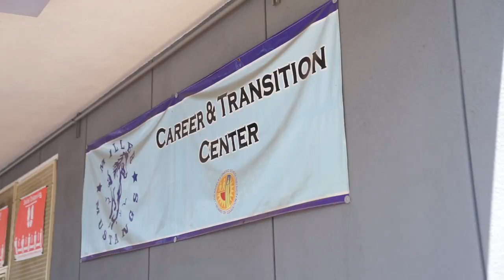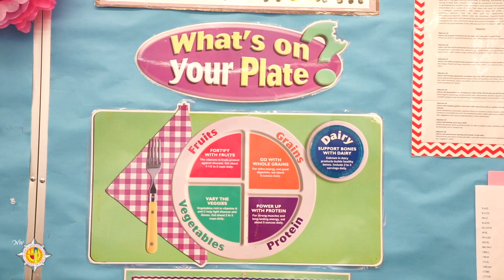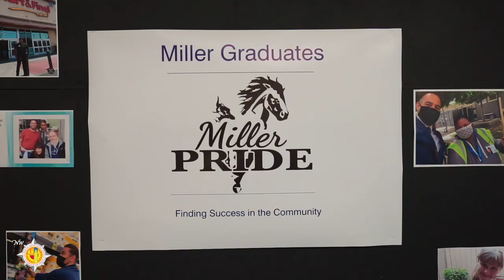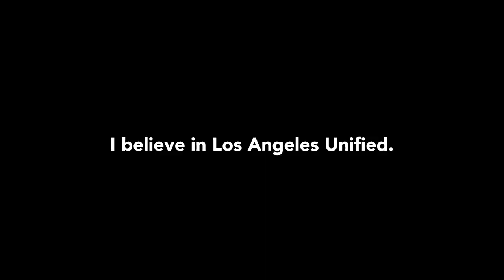Principal Sweeney - Miller Career and Transition Center - I Believe in LAUSD (LAUSD LDNW)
The Miller Career and Transition Center provides 18-22 year-olds with disabilities with real world experiences and job training with the widest variety of work-based learning programs in the region.
Learn more about Principal Sweeney's important work and why he believes in Los Angeles Unified.

Local District Northwest is one of six local districts within Los Angeles Unified, serving the northwest portion of the District with 126 schools and over 70,000 students. You may learn more about Local District Northwest by visiting achieve.LAUSD.net/northwest or by following @LASchoolsNW on social media.